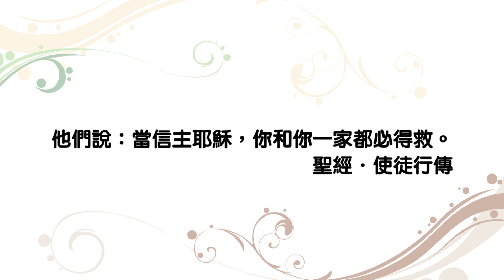20131221 恩典365 - 聖誕節系列 - 過一個不一樣的聖誕節01 : 聖誕福音行動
經文出處 : 使徒行傳 16 : 31